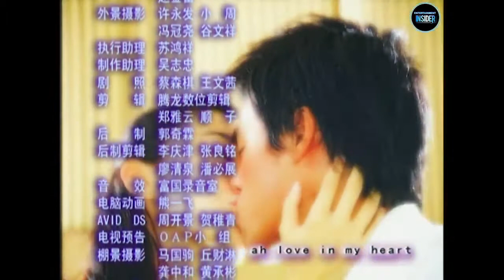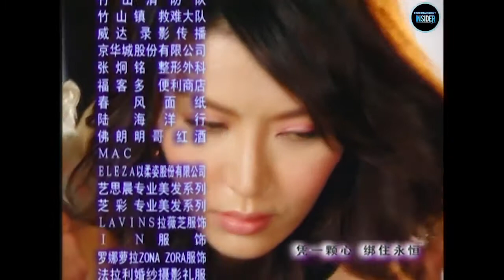Đôi Cánh Thiên Thần | Tập 19 Full: Tô Mạn Âm lên chức phó tổng, lật đổ ông Triệu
Ngọc Phụng đã ở cạnh chăm sóc Mạn Âm, khiến cô cảm nhận được hơi ấm của người mẹ, khiến Ngọc Phụng rất ấm lòng. Mạn Âm cũng được bà nội đưa lên chức phó tổng của Tô Thị khiến mọi người đều trở tay không kịp. Mạn Âm còn ra tay vạch mặt dượng của mình. Mạn Âm dường như đã thay đổi, trở thành một con người khác, mưu mô hơn. Mạn Âm còn muốn trả thù Hạo Dương.

🎀 Đôi Cánh Thiên Thần là bộ phim truyền hình tình cảm do đài truyền hình Đài Loan sản xuất. Nội dung bộ phim nói về câu chuyện tình cảm của Tô Mạn Âm với Triệu Vân Tường. Vân Tường là con trai của bà chú tịch tập đoàn giải trí lớn, Tô Mạn Âm – một cô gái háo thắng táo bạo, con của Tô Chí Viễn, người thừa kế doanh nghiệp Tô Thị. Cô mồ côi cha năm 13 tuổi trong một vụ tai nạn, hai mẹ con cô cùng gánh chịu một khoản nợ kết xù. Mạn Âm là bạn từ nhỏ của Vân Tường cho đến lớn. Chỉ vì không thích con trai mình lấy phải một người vợ nghèo khó nên mẹ của Vân Tường ra sức can ngăn và ngăn cản cuộc tình này của con trai mình, và bắt anh phải lấy con gái của giám đốc một công ty quảng cáo lớn là Hồ Thái Ni.

🎀 Hạo Dương cũng là trẻ mồ côi, trọng nghĩa khí, từ nhỏ đã thể hiện tài năng bẩm sinh về thiết kế. Mạn Âm là người đầu tiên không chê bai anh là trẻ mồ côi và đã bước vào cuộc sống của anh. Thái Ny là em họ của Mạn Âm, từ nhỏ đã bị mẹ chế ngự nên cô chỉ biết nói dạ, không có bản lĩnh. Chỉ khi bên cạnh Vân Tường, cô mới tìm lại được chính mình.

🎀 Các tập về sau của bộ phim sẽ là một loạt diễn biến phức tạp trong đời sống tình cảm của Vân Tường và Mạn Âm khi mà sự có mặt của người con gái thứ hai là Thái Ni làm đảo lộn hoàn toàn cục diện, cuộc chiến đấu của một bên là tình yêu đích thực với một bên chỉ vì lợi ích cá nhân, ai sẽ là người chiến thắng? Mối lương duyên đầy những bi kịch sai lầm dẫn đến đau khổ cho bốn người. Liệu sau cùng họ có nhận ra được tình yêu chân thật mà bấy lâu mình luôn tìm kiếm?

👓 Diễn viên tham gia phim: Đậu Trí Khổng, Hạ Như Chi, Hồng Tiểu Linh, Dương Nhất Triển,…

00:00 Đôi Cánh Thiên Thần | Tập 19 Full: Tô Mạn Âm lên chức phó tổng, lật đổ ông Triệu
10:00 Đón xem Bà Trùm
20:00 Đón xem Hoàng Phi Hồng và Dì Thập Tam
30:00